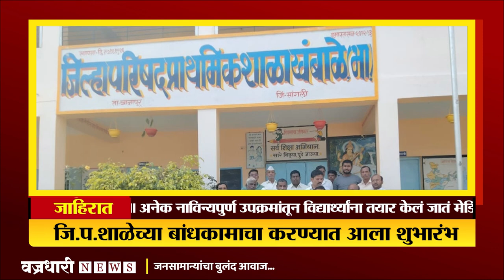विट्यातील महत्वाच्या बातम्या..! ।। वज्रधारी न्यूज ।।